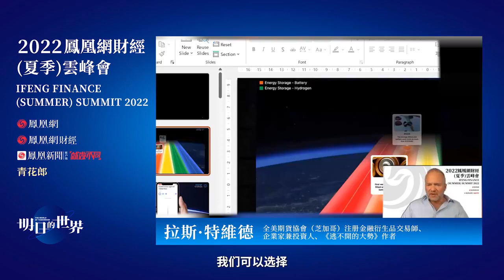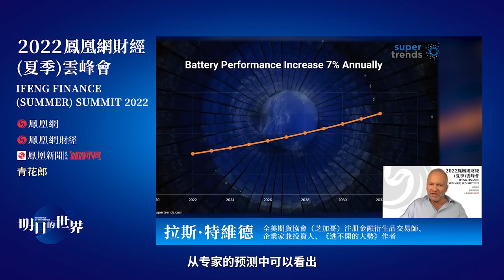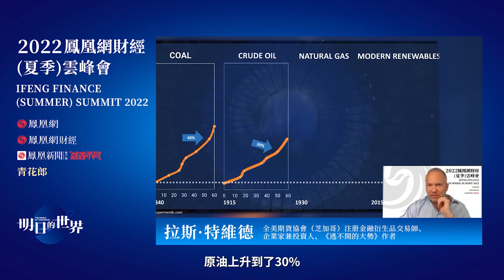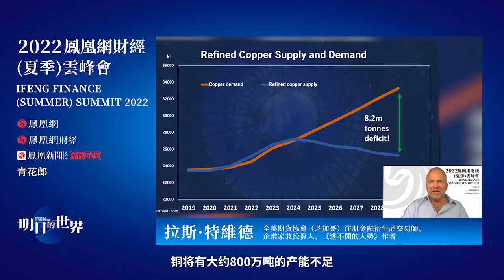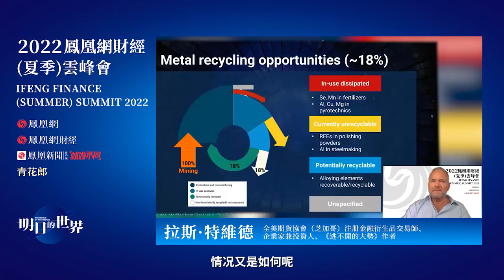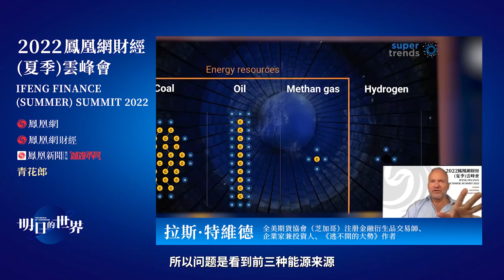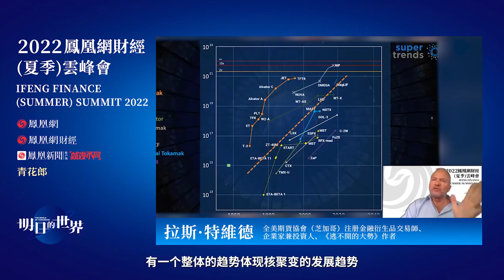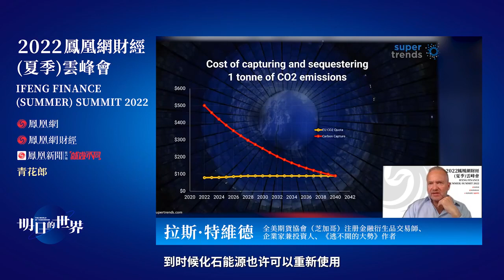Supertrends founder, Lars Tvede: Renewables need metals but all metals are now in short supply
Supertrends is a digital platform and an ecosystem for crowdsourced future predictions. It's an app, a website and a global community, addressing the opportunities and challenges of predicting the future – in ways never seen before.